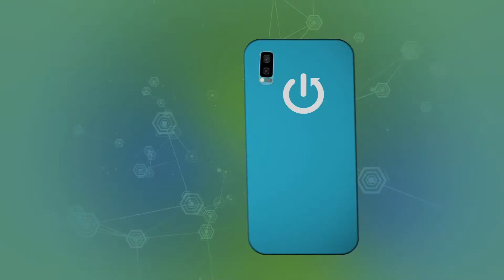Test Game Car Parking Multiplayer on Cubot Max 3 | Helio P22 | 4GB RAM | Gameplay - FPS Check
We are coming to show you how many FPS have your Cubot Max 3 and how it behaves while playing on high graphics. In this video, you can find all of the available settings and how to set it up in order to play smoothly without any hangs and FPS drop. Watch the Car Parking Multiplayer Gameplay and decide if your smartphone is working well while playing mobile games.

How to check FPS on Cubot Max 3? How to check Car Parking Multiplayer FPS on Cubot Max 3?  How many FPS Cubot Max 3 has? How many fps have Cubot Max 3 while gaming? How Car Parking Multiplayer performs on Cubot Max 3?